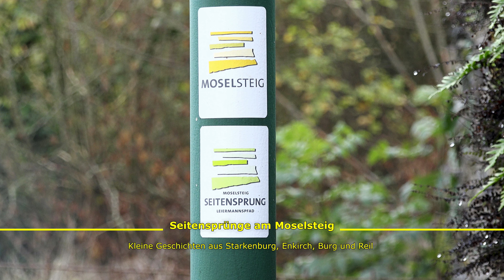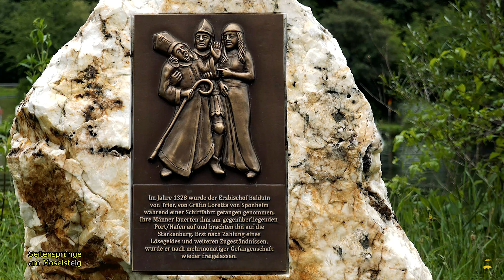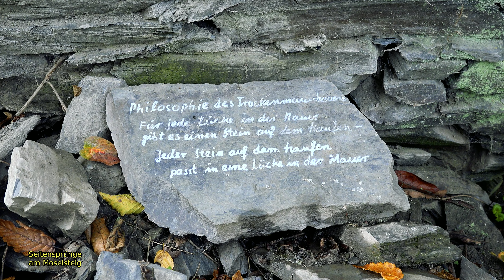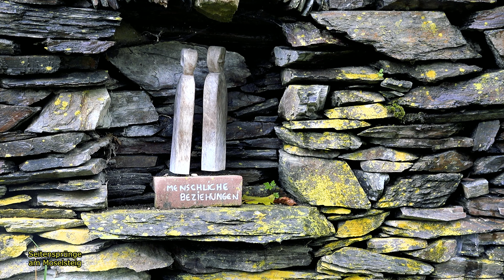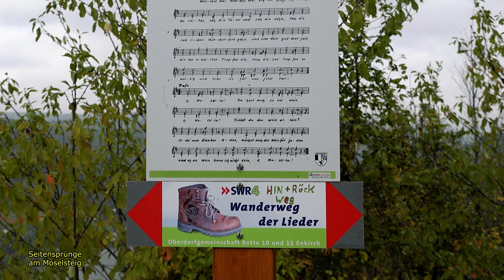Seitensprünge am Moselsteig * Wandern mit Christina über den Leiermannspfad von Starkenburg bis Reil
Eine Wanderung mit Christina über den Moselsteig - Seitensprung Leiermannspfad, welcher teilweise parallel zum "SWR4 Wanderweg der Lieder" verläuft. Werden nun endlich mal diese Fragen geklärt: Was weiß Marktfrau Elvi über  Gräfin Loretta und den Bischof? Was wissen Herbert Becker und Frank Ewein über eine Halskrause? Wo  ist der 50. Breitengrad? Warum will Winzer Philipp Conrad nicht mehr in diesen Weinberg? Was sind denn Biberte? Diesen und anderen Fragen ist Christina auf der Spur.

Wandern mit Erlebnisfaktor.